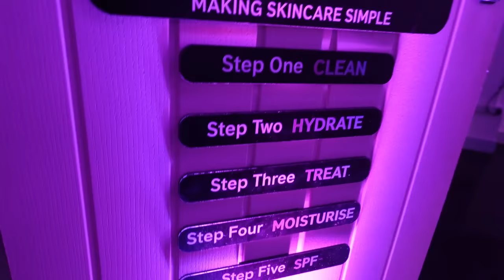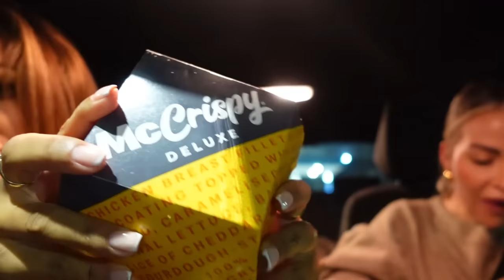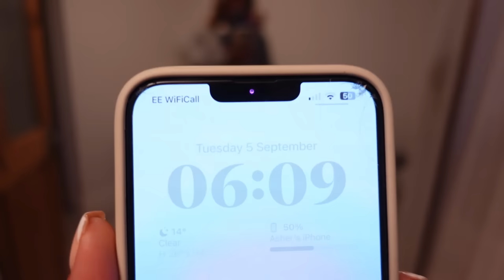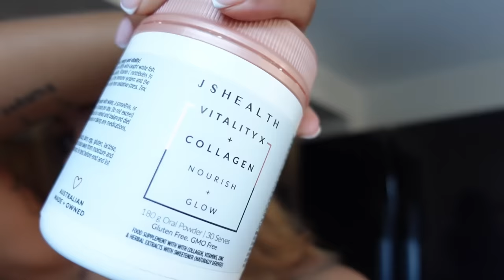WEEKLY VLOG: a very random week :)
Hey everyone! Hope you love this weeks vlog. Also - I know a few of you have noticed that Wednesday uploads have dropped off, I am working on something totally new which is taking up a lot of my time at the moment as it will when it launches too. There will on some weeks be an additional upload on a Weds if I get the time or have something specific to film, but vlog Sundays will always be a thing! Love A x